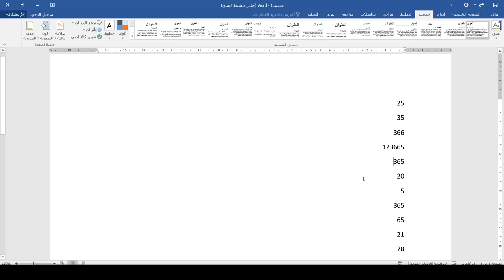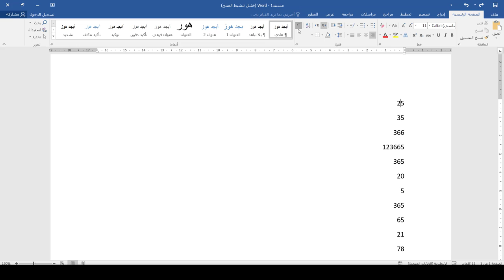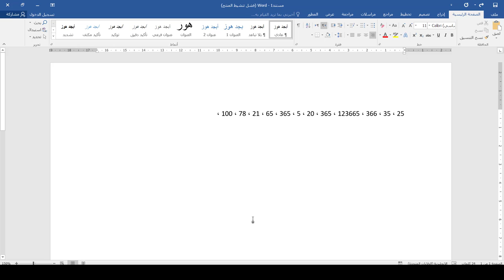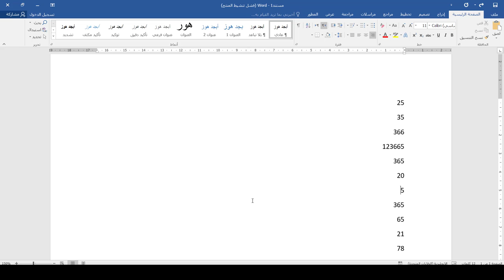كورس دكتور Word | المحاضرة 12 | تحويل البيانات من افقي الى عمودي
طريقة الانضمام لمنصة عالم بهاء الاحترافي التعليمية